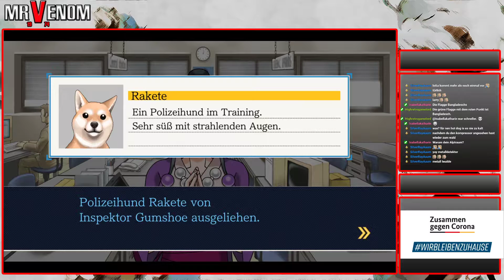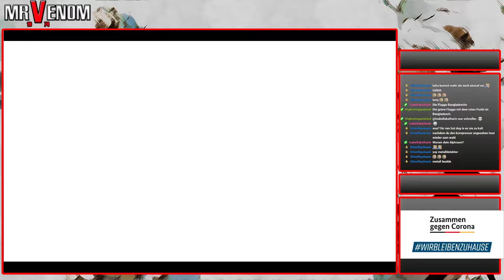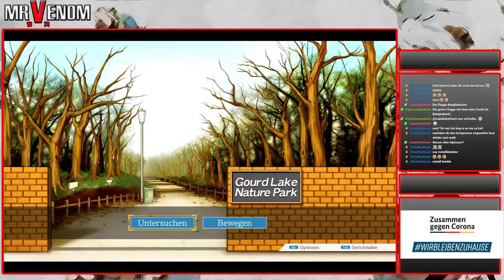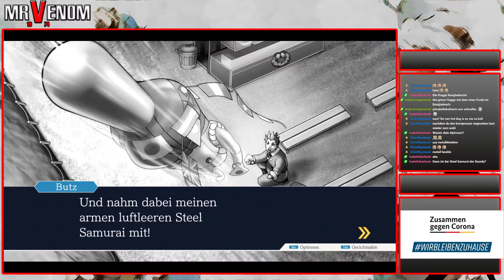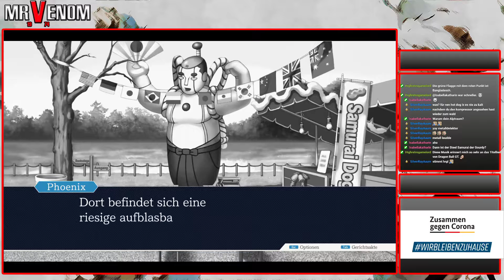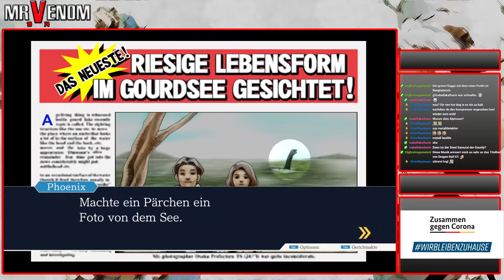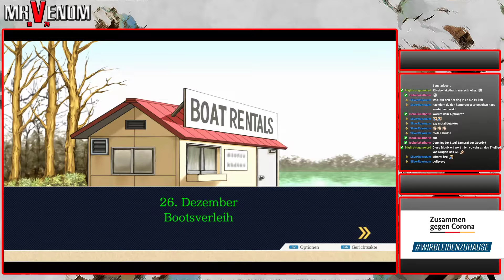31 - Polly will einen Keks | Let's Play Phoenix Wright: Ace Attorney Trilogy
Game 1 - Ace Attorney
Fall 4 - Adieu und Wandel
Tag 2

Entwickler: Capcom
Publisher: Capcom
Erschienen: 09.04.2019 (deutsche Fassung deutlich später!)
Plattform: PC / Steam
Typ: Visual Novel / Adventure